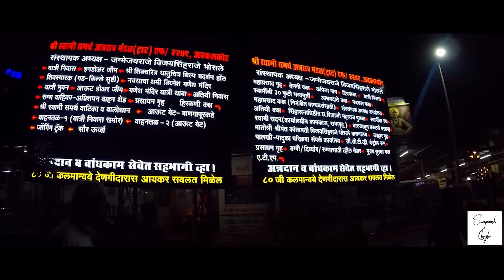Akkalkot Mandir | Swami Samarth Maharaj Devsthan | श्री स्वामी समर्थ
🙏ll श्री स्वामी समर्थ ll🙏

According to Shri Swami Samarth himself, he had originally appeared in the Kardali forests near Srisailam, a Hindu holy town in present-day Andhra Pradesh.Swami Samarth was from Andhra Pradesh later he migrated to different places .He might have moved through Tibet and Nepal during his travels across the Himalayas and its adjacent regions. He is also believed to have visited various Indian regions such as Puri, Varanasi (also Kashi), Haridwar, Girnar, Kathiawar and Rameswaram. He might have also briefly lived at Mangalvedha, a town near Pandharpur in present-day Solapur district, Maharashtra. He finally settled at Akkalkot.[9][8]

Shri Swami Samarth is also believed to have visited Maniknagar, Karnataka to meet Manik Prabhu, an Indian saint and mystic considered to be another incarnation of Dattatreya.[10] According to the Shree Manik Prabhu Charitra (biography), Swami resided at Maniknagar for around six months. During this period, Manik Prabhu and Swami Samarth often sat under a cluster fig tree (Audumbar in Marathi) and had conversations on profound spirituality. It is claimed that Swami Samarth regarded Manik Prabhu as a brother.[11]

Shri Swami Samarth probably arrived at Akkalkot in 1856 on receiving an invitation from Chintopant Tol and then stayed on the outskirts of the town for about 22 years. He usually lived at the residence of his disciple Cholappa, where his shrine is presently located.